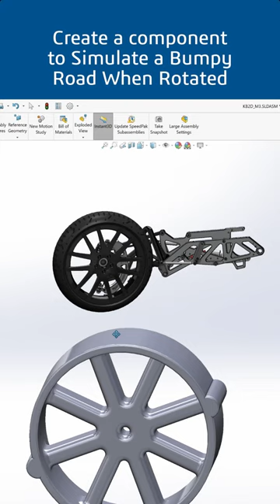Let's Virtually Test this Motorcycle's Suspension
Let's use SOLIDWORKS Motion to test the front end suspension of this motorcycle.